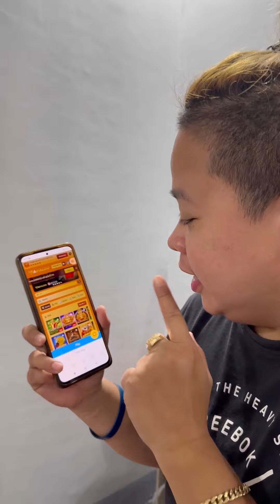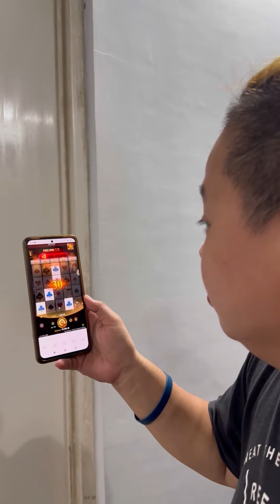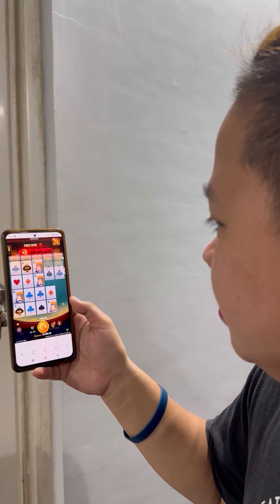MATANDA DAW EH